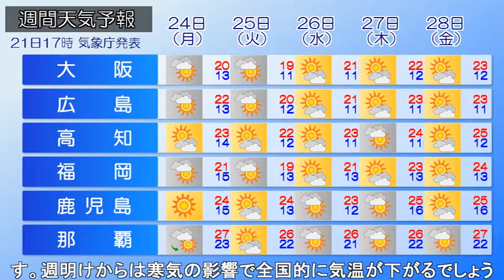2022/10/22 全国の天気予報 朝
宗谷海峡付近にある低気圧からのびる前線が南下しており、
北海道や東北の一部で雨が降っています。きょう、前線が南下
する影響で午後を中心に北日本と北陸では雨が降るでしょう。
一時的に雨脚が強まる時間もありそうです。お出かけの際は
雨具があると安心でしょう。一方、関東や東海、西日本では
雲が広がりますが晴れ間もあるでしょう。西日本は25℃以上の
夏日となる所が多く、日中は少し暑く感じられそうです。あす、
北日本や北陸は引き続き前線の影響を受けるため雨の降り
やすい天気でしょう。落雷や突風、急な強い雨に注意が必要で
す。週明けからは寒気の影響で全国的に気温が下がるでしょう。